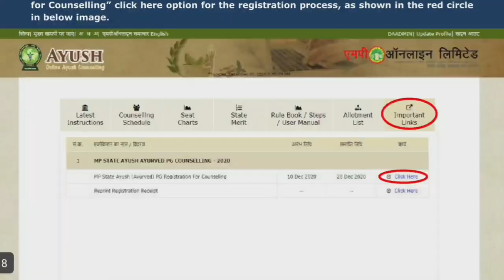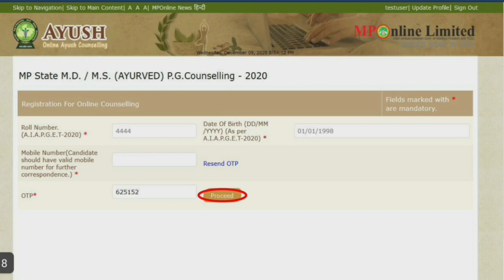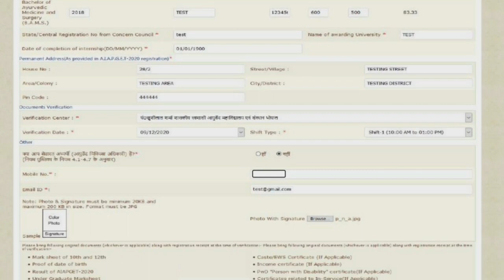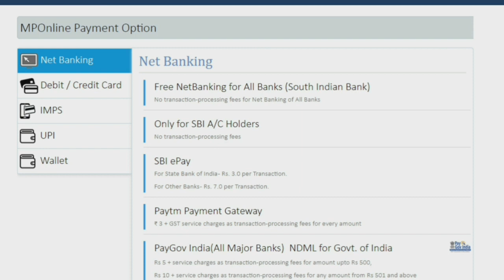MP AIAPGET REGISTRATION STEP BY STEP | AIAPGET 2020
BOOK LINK
1. AYUSH – PG NEET MODERN SUBJECTS

2. सुश्रुत तत्व प्रदीपिका - SUSHRUTA TATWA PRADIPIKA, Dr. Ajay Kumar.

3. आयुर्वेद सार - Ayurveda Saar, Dr. Ajay Kumar.
Hi Friends
We Dr. Ajay Gupta & Dr. Tina Singhal discuss about various Health Issues through Health Video Lectures.
About Video -
Here is the full details of AIAPGET 2020 COUNSELLING. UPSC, AIAPGET, State PSCs. upsc mo medical officer uppsc

1. AIAPGET preparation
2. UPSC- MO/RO (Ayurveda) | Notification | Exam Pattern | Salary |Job Facility
3. AIAPGET 2020 COUNSELLING